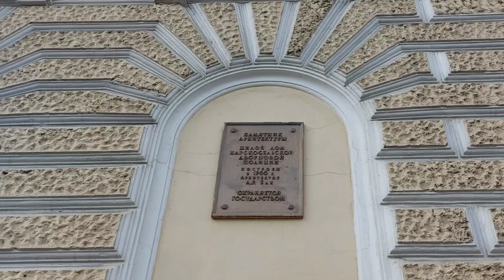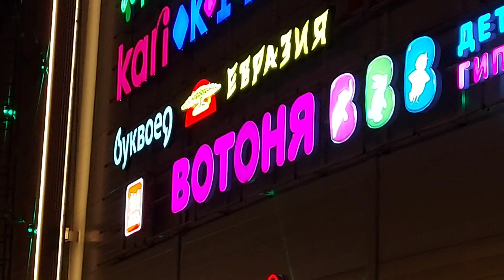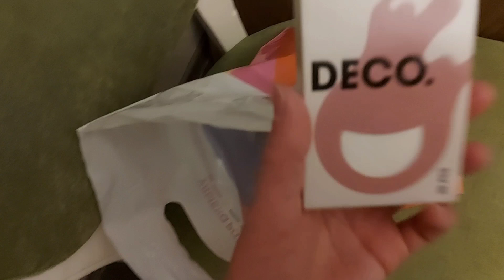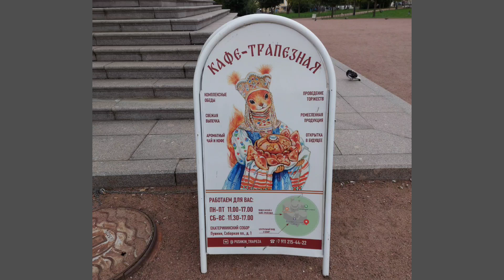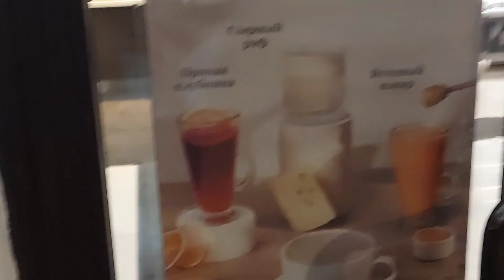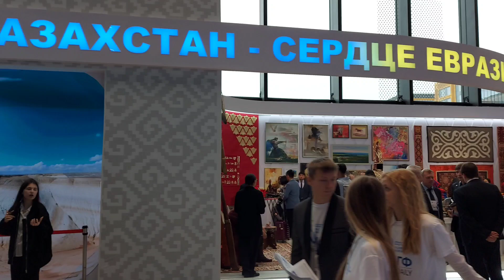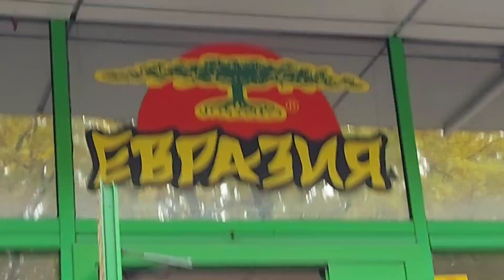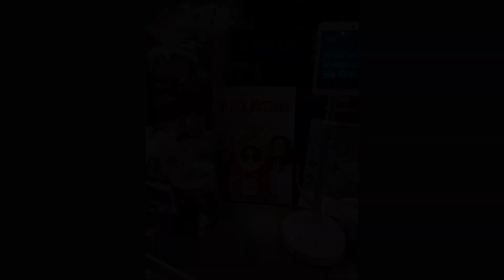Командировка в Питер: потеряла штаны, зато нашла новых друзей (все они - на обложке🙃)